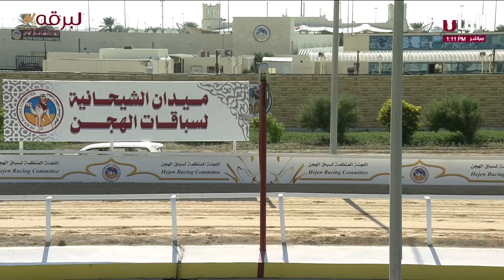ش1 الوسمية لـ هجن الشحانية (سالم بن فاران المري) المحلي الرابع 15-11-2024م ثنايا بكار مفتوح 9:21:61